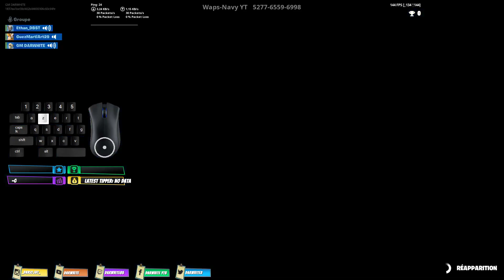GUEZMARTI GAME SHOW #3